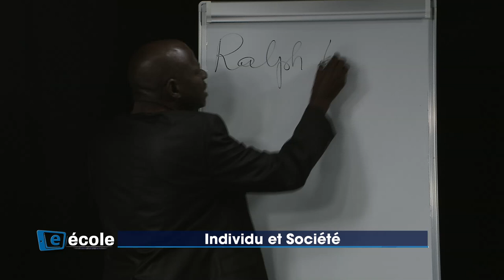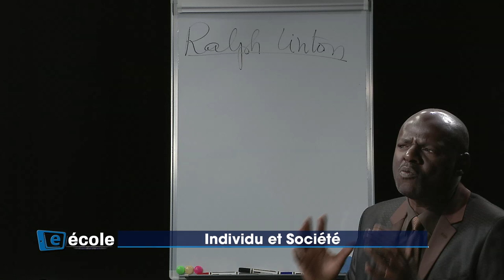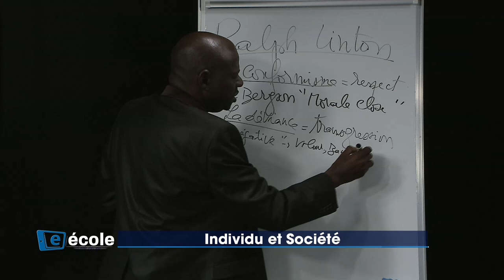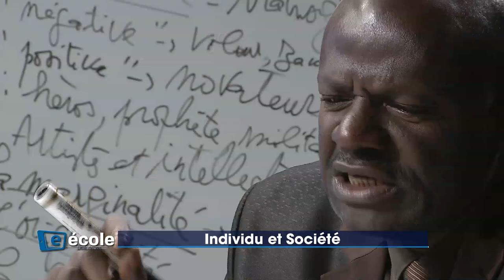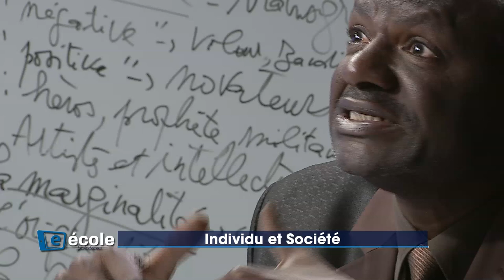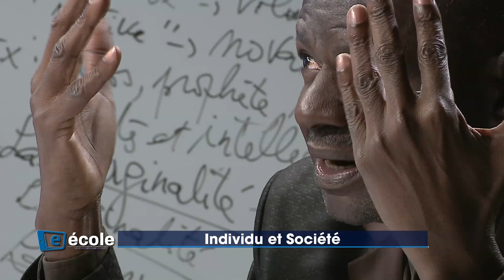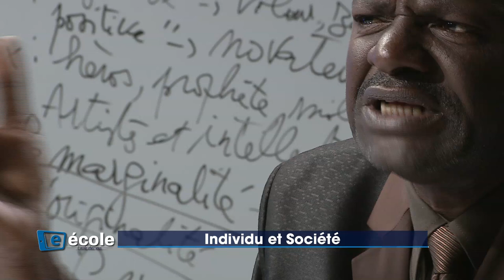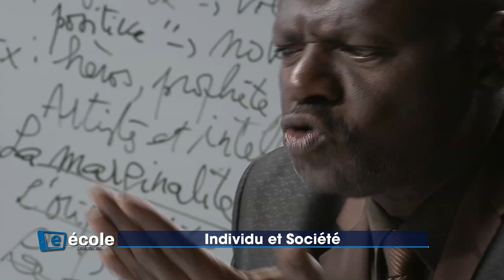e-ECOLE - Cours du jour: Individu et Société